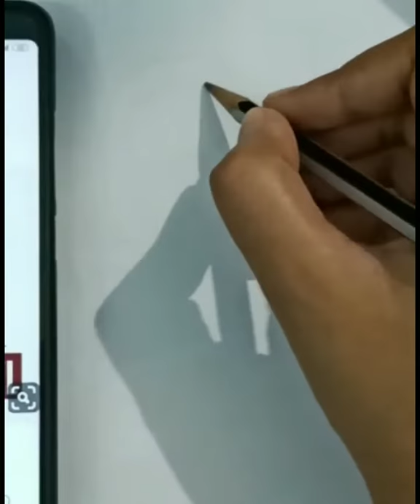Lacasa de papel / money heist: time lapse Drawing Dali Mask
“Because one day, something will go wrong. It could cost you your life or something worse. And on that day you can’t be thinking is that you are to blame for something you couldn’t control. That’s life. Enjoy it until the party is over.”